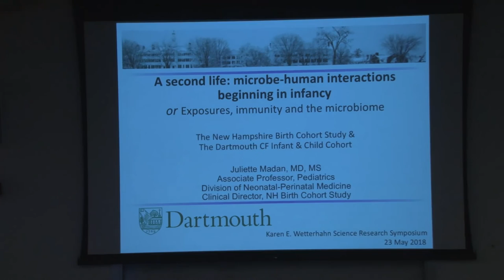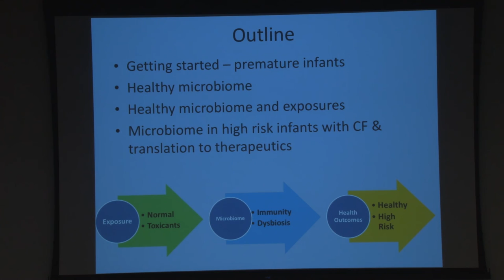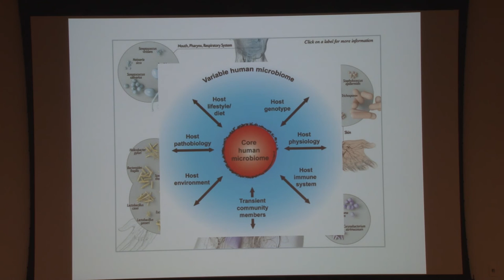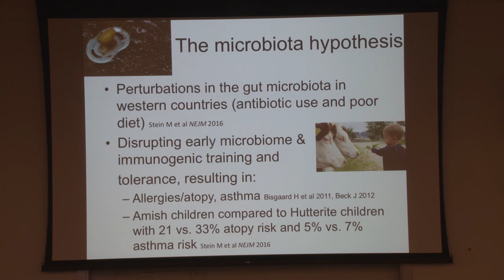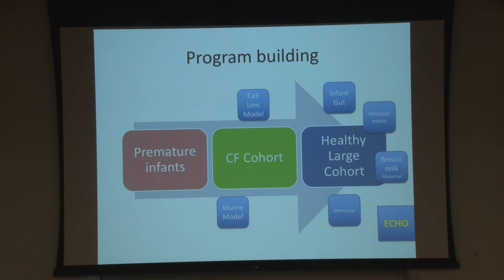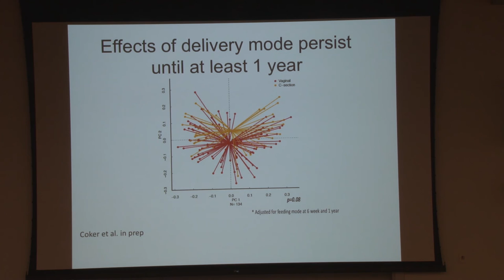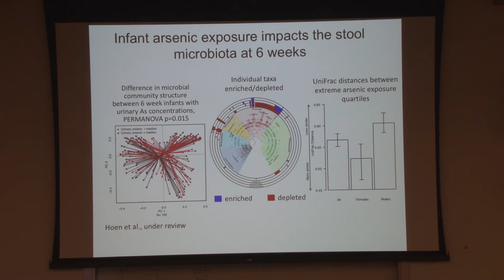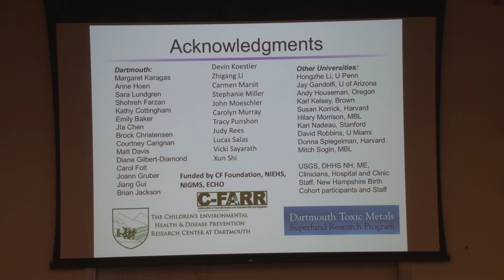A Second Life: Microbe-Human Interactions Beginning in Infancy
2018 Wetterhahn Science Symposium Keynote Address

Keynote speaker: Juliette Madan, MD, MS
Associate Professor, Epidemiology & Pediatrics, Geisel School of Medicine, Dartmouth College

We are at the forefront of understanding complex relationships between bacteria and multiple parameters of health of the developing infant. Bacterial colonization of the infant intestinal tract and other barrier organs begins during the process of birth, and microbes and microbial metabolites interact with humans during fetal life.  Humans have evolved over millennia to require interaction with microbes for competent immune development and metabolism, and novel functions are now being uncovered. Moreover, the establishment of the microbiome in the critical neonatal period is foundational for lifelong health and disease susceptibility.  Dr. Juliette Madan, pediatrician, neonatologist, physician-scientist and Clinical Director of the Children’s Environmental Health and Disease Prevention Research Center at Dartmouth directs large-scale molecular epidemiology cohort investigations of human microbiome studies beginning in fetal life, in high risk populations (e.g. prematurity and cystic fibrosis) and in health.  Her research program aims to rigorously test associations between microbiome and metabolome development and human health, and to apply this knowledge to the discovery of strategies for optimal health promotion in high risk populations.

Recorded May 23, 2018 at Dartmouth College